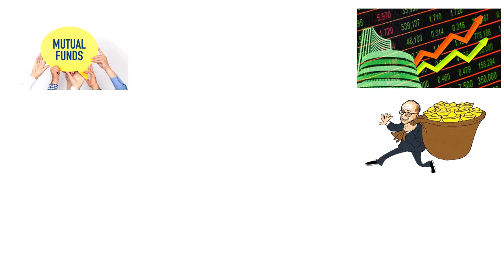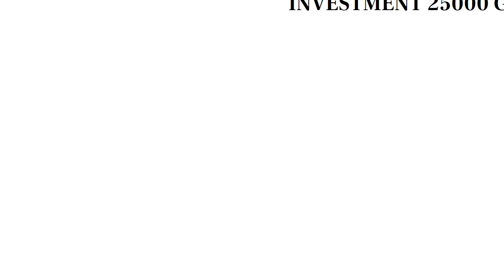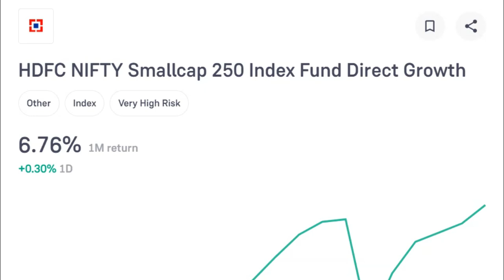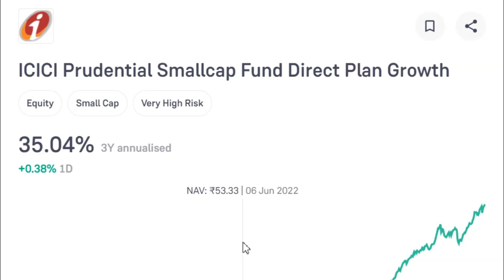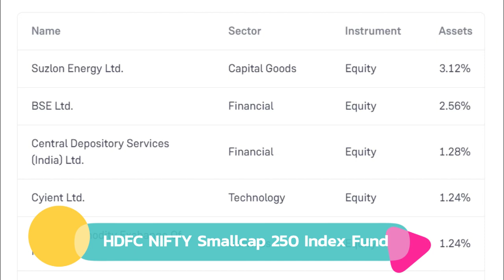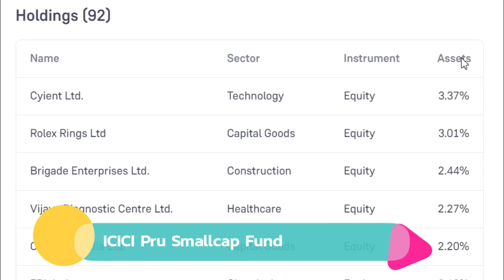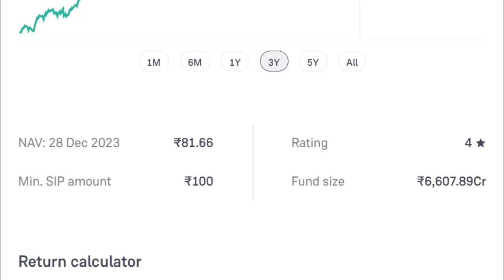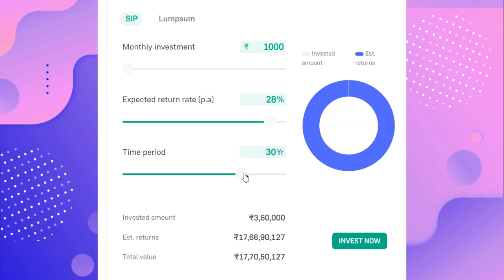LUMPSUM का जादू 25 हज़ार से मिलेगा 4 करोड़ || Best New Fund 5 2024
NEW FUND MEIN AAP KAM PAISE 38000 KA INVESTMENT KARKE EK BDA FUND BNA SAKTE HAIN 4 CR KA

 MUTUAL FUND MEIN AAPKO BAHUT ACCHE FUND MIL JAATE HAIN LAKIN ES NEW FUND MEIN AAPKO KAM TIME MEIN BHI ACCHA FUND MIL SAKTA HAI.